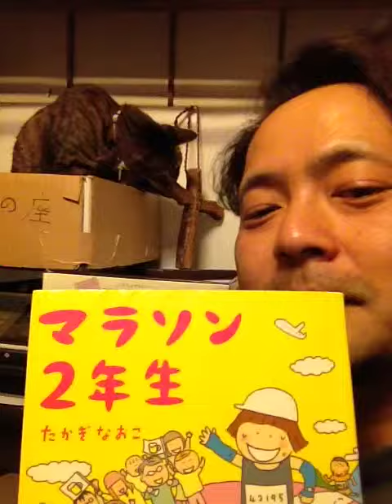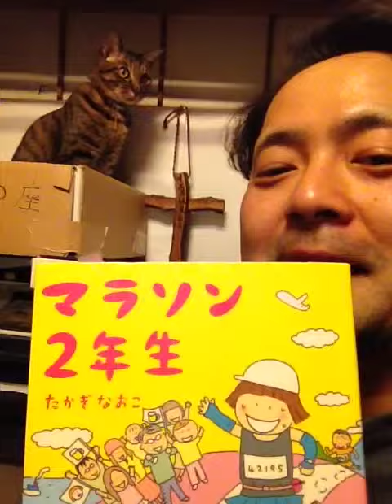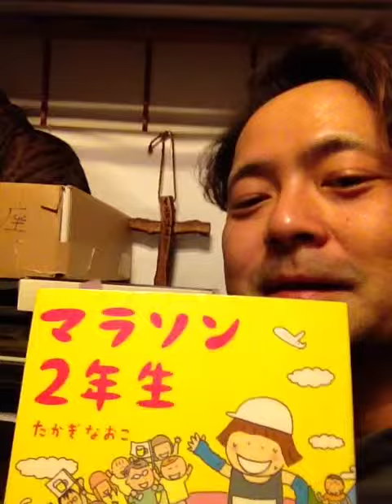書評「マラソン２年生」たかぎなおこ著